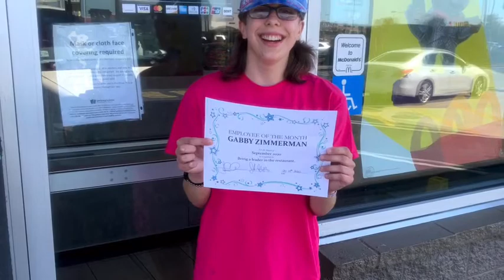Always love yourself 🥰